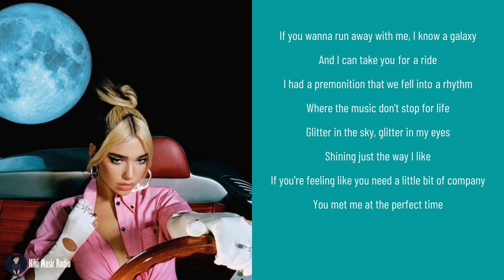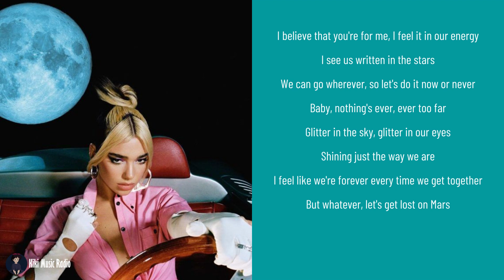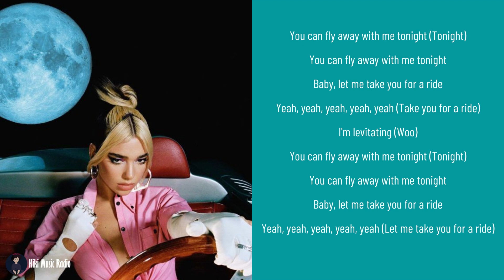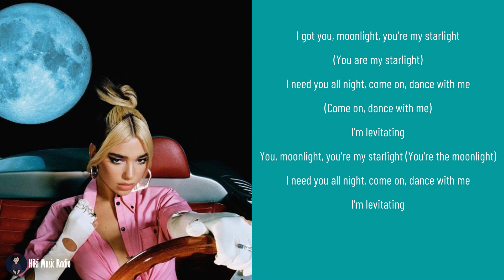Dua Lipa - Levitating Lyrics